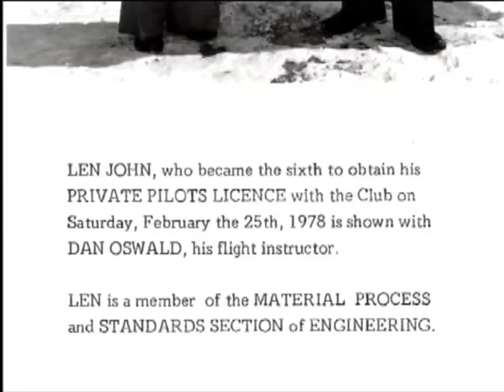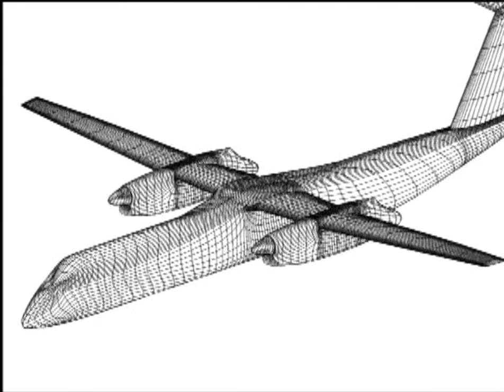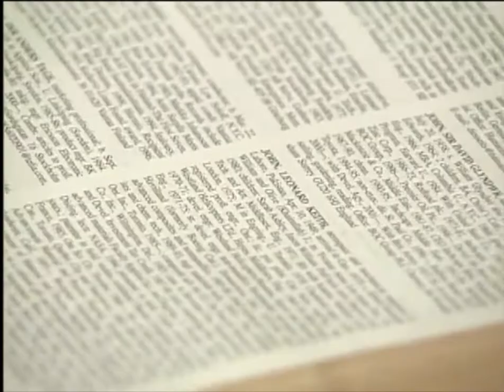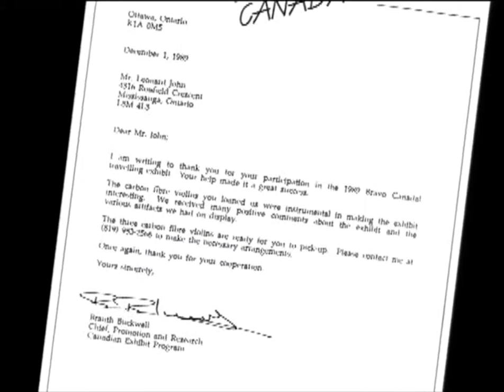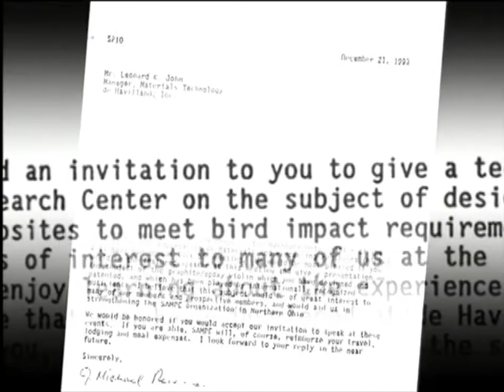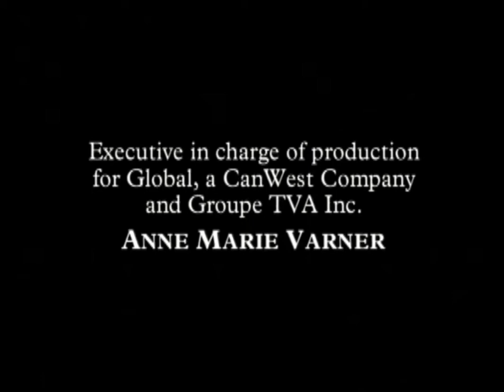Graphite Fiber Violin. Carbon Fibre Violin. Leonard K. John, original creator.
Graphite fibre violin pioneer and inventor. Duration 22 minutes